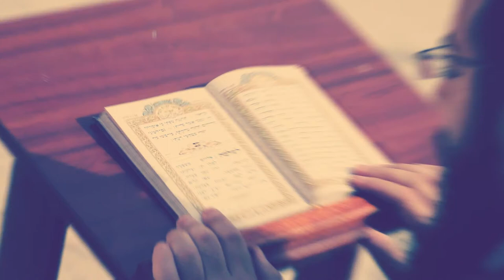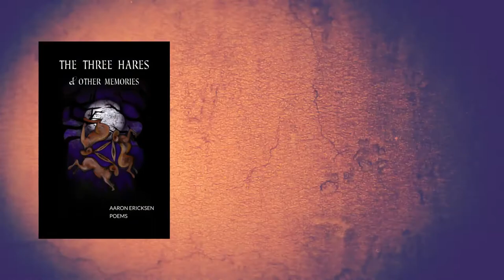Gripping Poetry Book "The Three Hares & Other Memories" By Aaron Ericksen on Audiobook & Amazon!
Aaron Ericksen's debut poetry book sums up a lifetime of experience, travels around the world, and to the most desperate corners of humanity. The book consists of thee parts. Part One presents an epic poem "The Three Hares", a mystical account of the search for the three Ukrainian poets in an obscure city Sataniv (translates the city of Satan). The couple enters the city on the road peppered with million holes, and experiences transcendent presence of centuries of oppression, holocaust, and, oddly enough, some of the best poetry ever written.

The audio book narrated by Jonathan Zeiger is pending release.